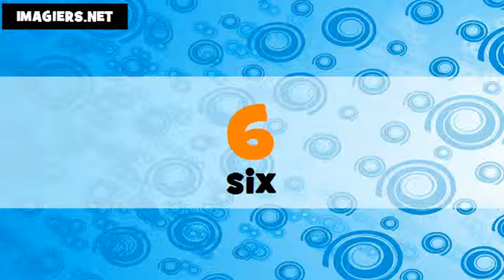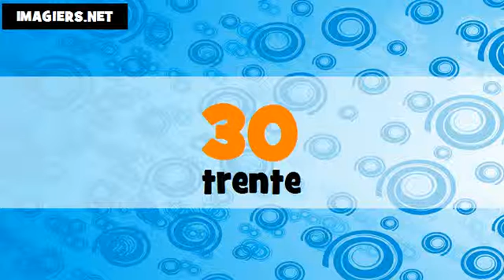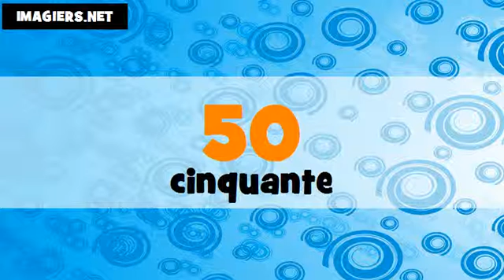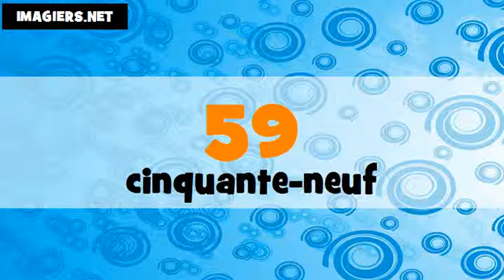تعليم الفرنسية الأرقام من 0 الى 100 # thaï + français